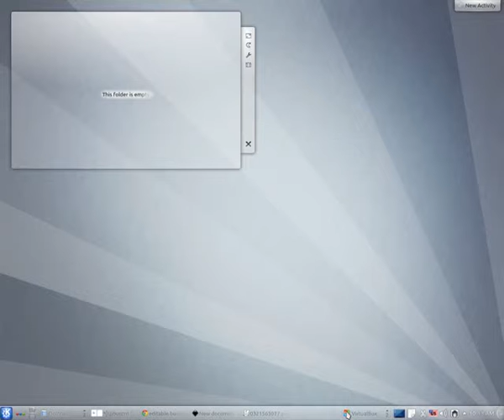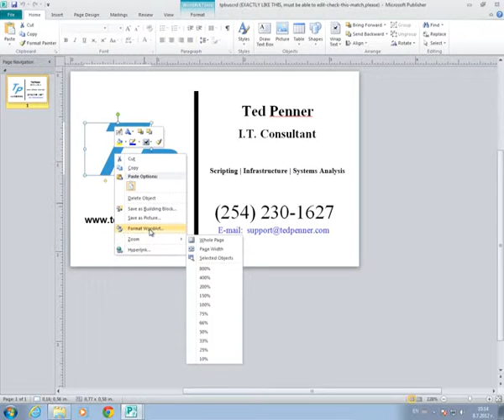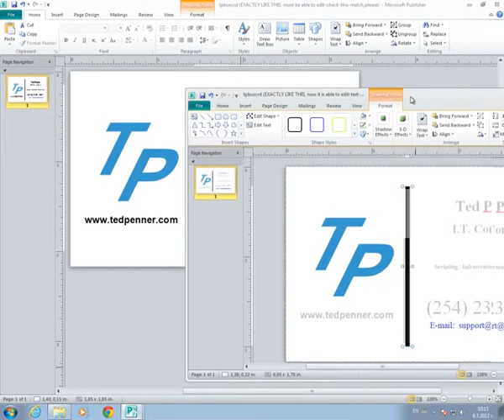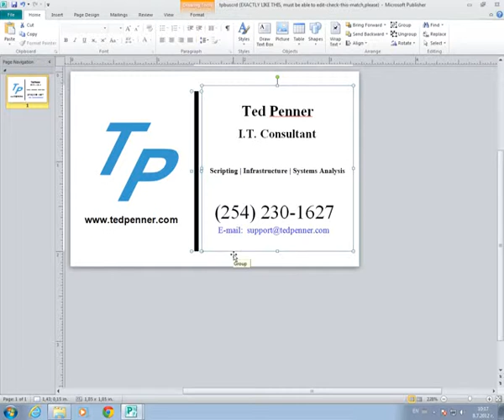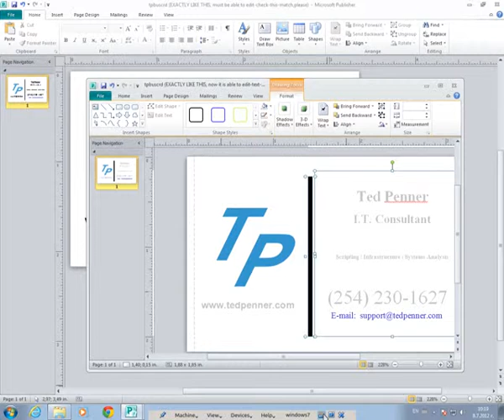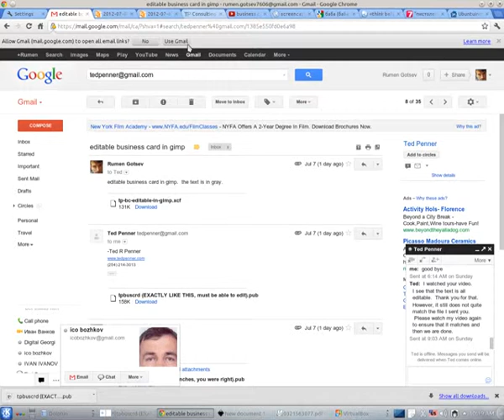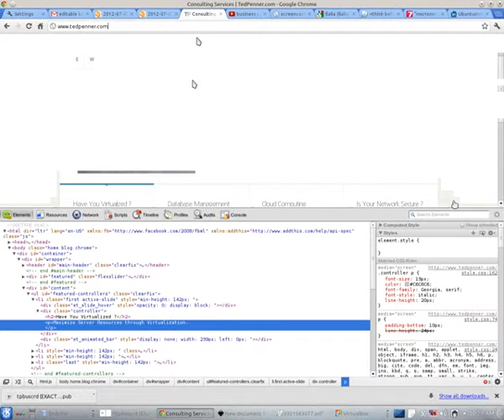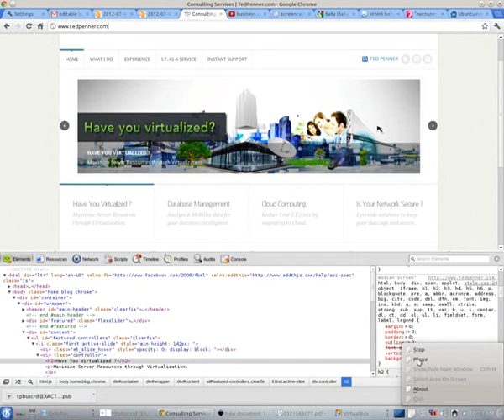business card editing part 2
how to edit business card with ms publisher 2010 and to edit/inspect website object with/in google chrome?